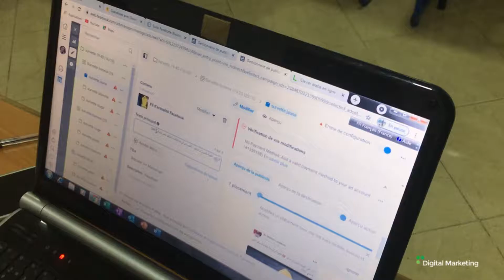Formation Digital Marketing Kénitra , Fès , Méknes , Casablanca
Centre de Formation